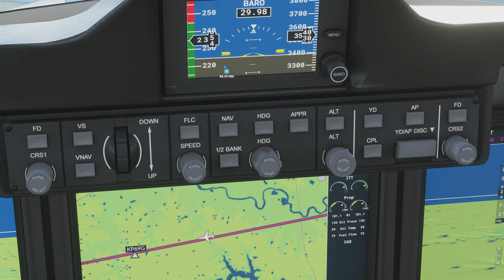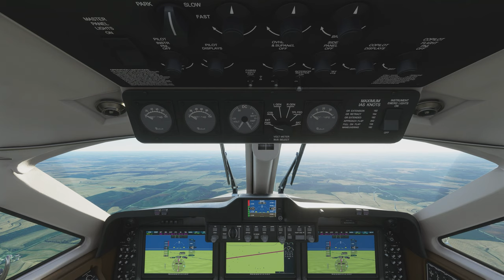Microsoft Flight Simulator Des Moines IA-Omaha NE King Air 350i Twin-Engine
Learning To Fly Tour flight from to Des Moines, Iowa to Omaha, Nebraska.

Bright sunny flying weather.

Flying a Beechcraft King Air 350i twin-engine turboprop. Graphics on High with some tweaks,  Aurora R11 + RTX 2080 Ti.